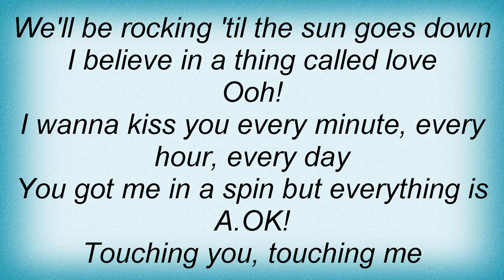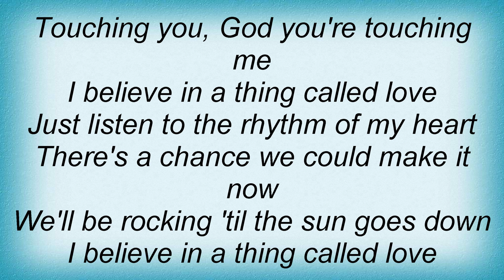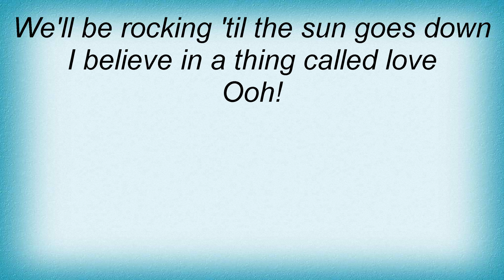Lemar - I Believe In A Thing Called Love Lyrics